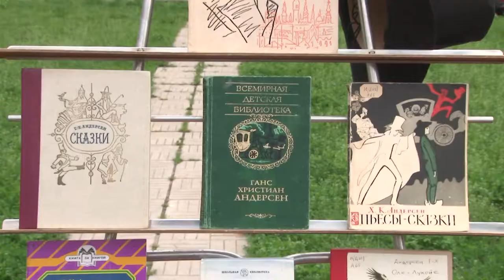Волшебник Андерсен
Очередная встреча в рамках проекта «Библиотечный дворик» была посвящена творчеству легендарного датского писателя Ганса Христиана Андерсена.